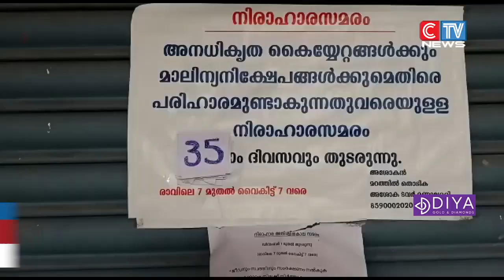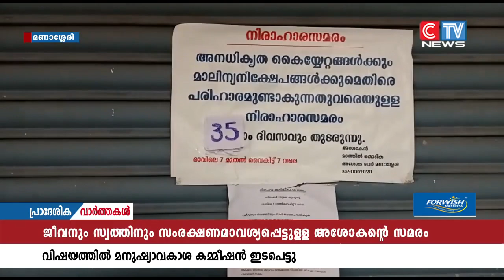ജീവനും സ്വത്തിനും സംരക്ഷണം തേടി മണാശ്ശേരി സ്വദേശി അശാേകൻ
ജീവനും സ്വത്തിനും സംരക്ഷണം തേടി മണാശ്ശേരി സ്വദേശി അശാേകൻ നടത്തി വരുന്ന നിരാഹാര സമരത്തിൽ മനുഷ്യാവകാശ കമ്മീഷൻ്റെ ഇടപെടൽ.മാധ്യമങ്ങളിൽ വന്ന വാർത്ത ശ്രദ്ധയിൽ പെട്ട മനുഷ്യാവകാശ കമ്മീഷൻ കേസ് രജിസ്റ്റർ ചെയ്തിട്ടുണ്ട്. കഴിഞ്ഞ ഡിസം: 1 മുതലാണ് അശോകൻ നിരാഹാര സമരമാരംഭിച്ചത്